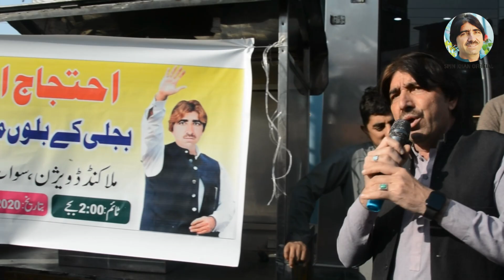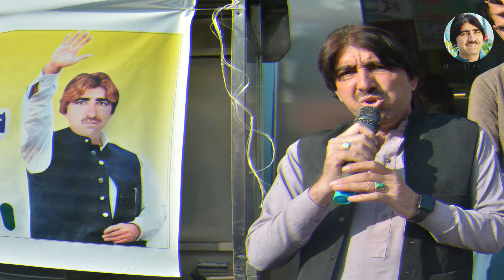Spin Khan Song - Za Yama Spin Khan - Full Song